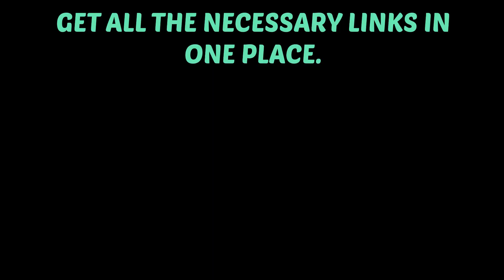HOW TO HAVE ALL AFFILIATED LINKS IN ONE PLACE| AMAZON AFFILIATION| MAKING $ WITH affiliatemarketing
These are all baby products. I’m working to add more products we need for our every day life.

MAKING MONEY WITH AMAZON AFFILIATION IS SIMPLE.

2/ Setup your account

3/ Add link and banners to your website, channels and social platforms

4/ get paid when someone purchase from the links that you shared.